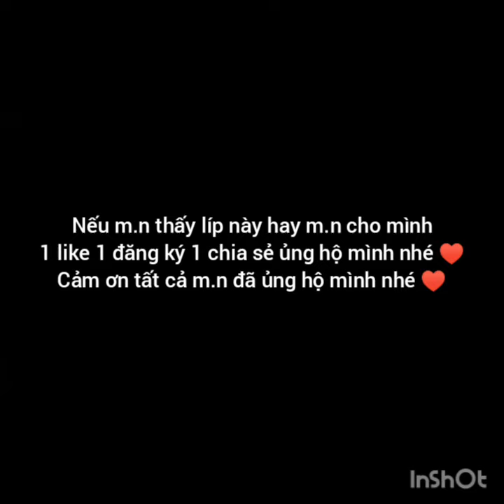Đại chiến tik tok giữa Triệu Di Tú ♥️Tuyền Ơi( Nguyễn Thị Mộng Tuyền)những video tik tok hay nhất #1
Fan chị Tú Tuyền điểm danh ♥️
Mong m.n sẽ ủng hộ mình nhé ♥️
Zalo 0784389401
Facebook LQ Phước - Quang Phước Vlogs ♥️
Link page Quang Phước Vlogs ♥️
Cảm ơn tất cả m.b đã ủng hộ mình nhé ♥️
Love 693 ♥️
Ai có í tưởng j bình luận bên dưới